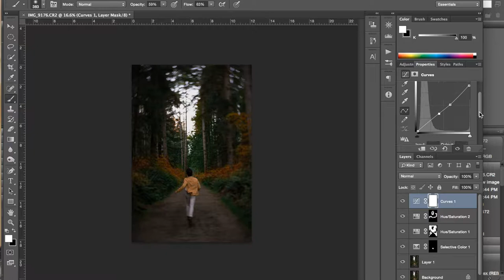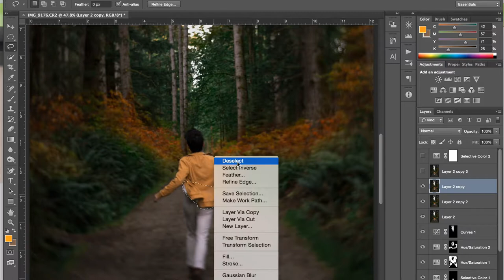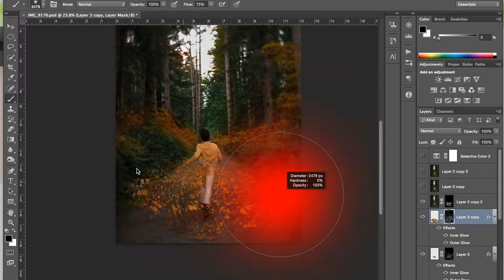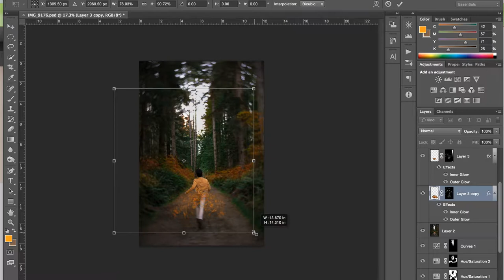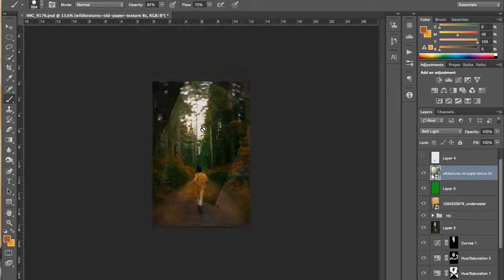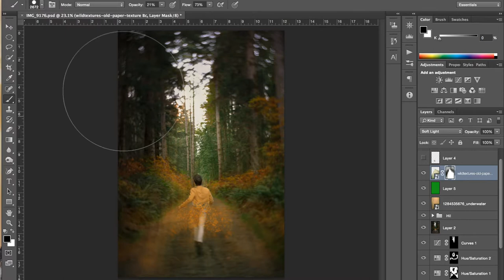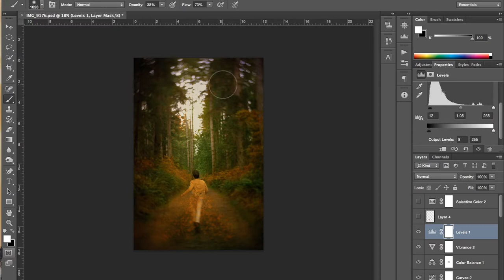Speed Edit 2: "Reaching Fall" | Frames Of The Eyes Photography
Here it is! The first speed-edit of my "Campbell" series - "Reaching Fall"

"Campbell" is all about that nude, unveiling, purest touch of human-being and the fine line between us and mother nature. All locations are in Campbell River island, British Columbia, Canada.

This piece is taken by the 58mm Petzval Art-Lens from Lomography, which I'm on the journey to discover and unveil the power of its hand-crafted, Russian quality.

For more stories behind each piece, visit my Facebook page! (Link down below)

Category